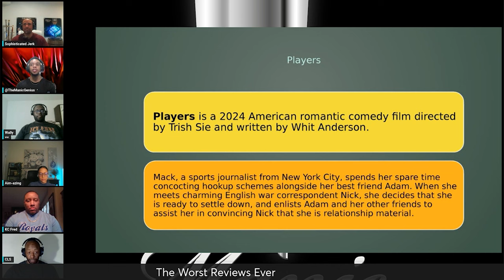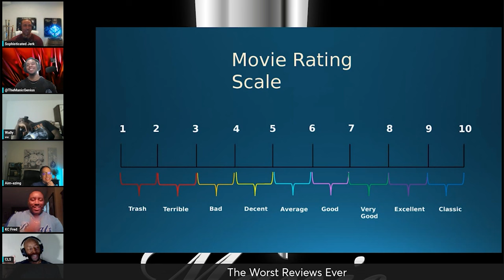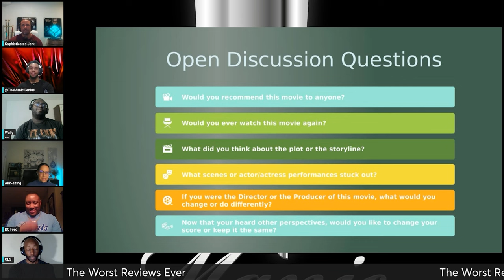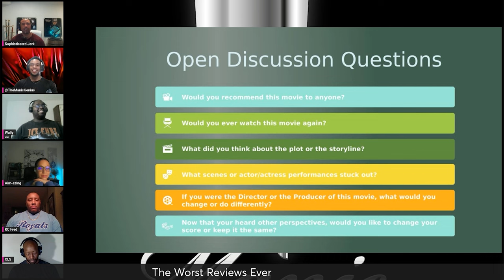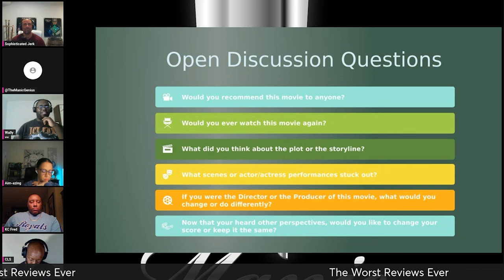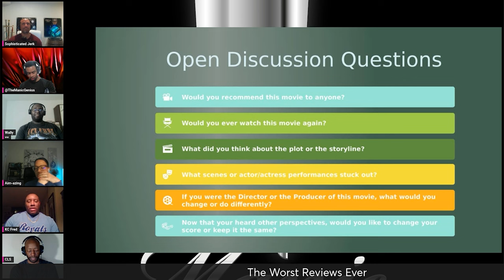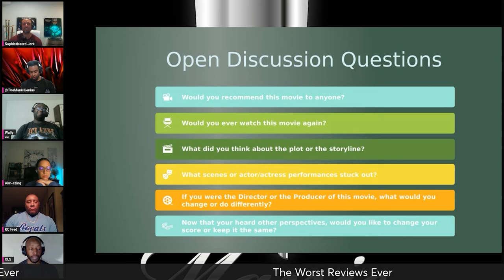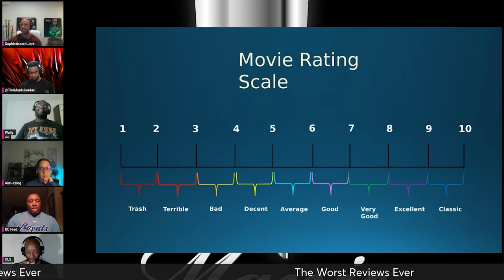Players movie review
We rate and review the movie Players.